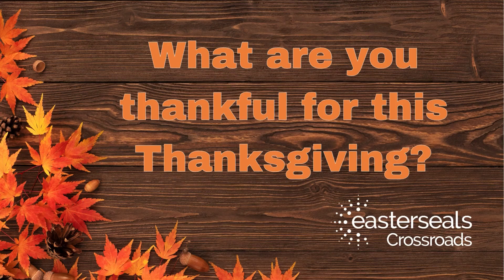Thanksgiving 2023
Employees at Easterseals Crossroads are thankful for many things this year, including our families and friends! And we are thankful for the families we serve and our community.